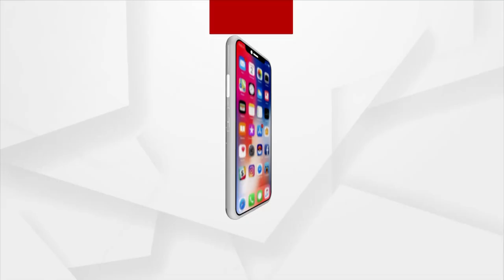Argus Special : Maha Vishuba Sankranti | Watch Live At 5.00 AM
Argus Special : Maha Vishuba Sankranti
14 April 2023,  Only On Argus News
Watch Live At 5.00 AM